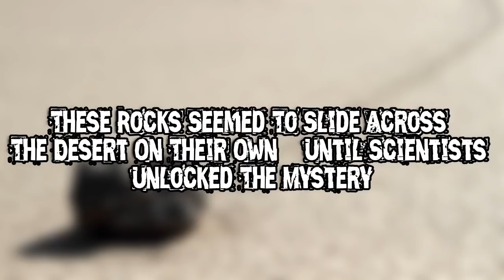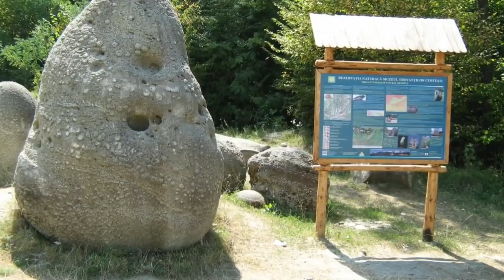These Rocks Seemed To Slide Across The Desert On Their Own – Until Scientists Unlocked The Mystery